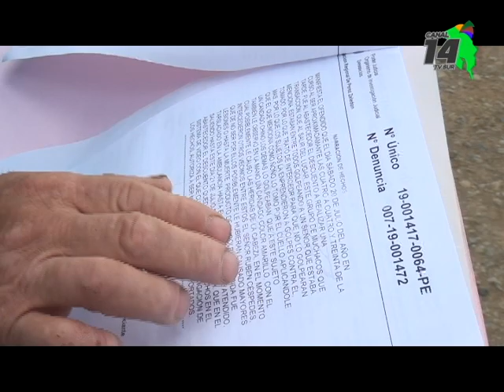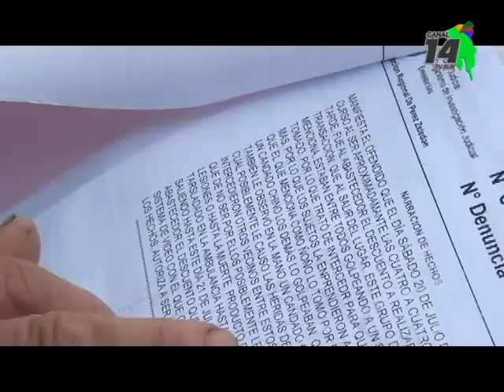Un vecino de Barrio San Francisco denunció ser victima de agresión